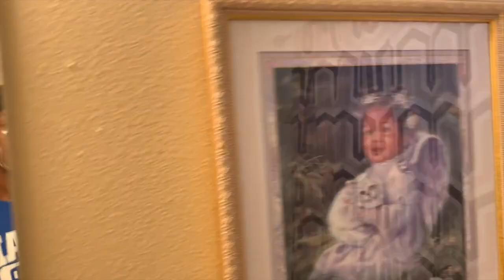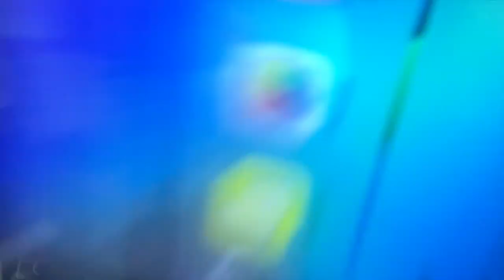Welcome to cyraq🤣 fights , twerk battles , footballs games ...JUST RATCHET! \ VLOG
Turn on post notifications for more !